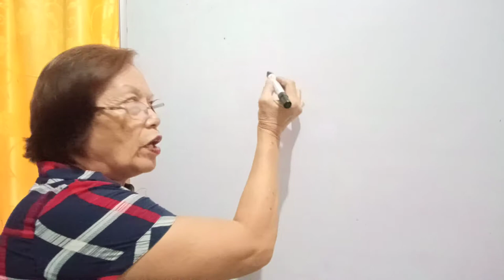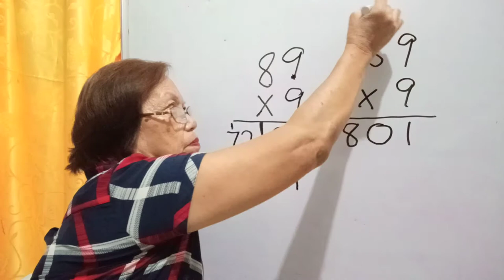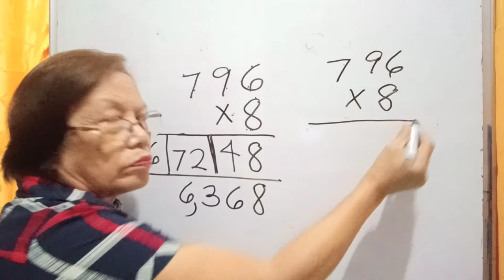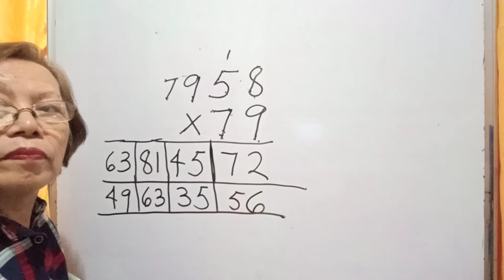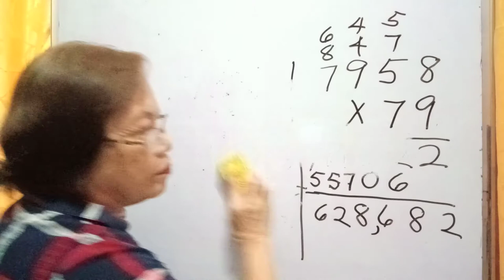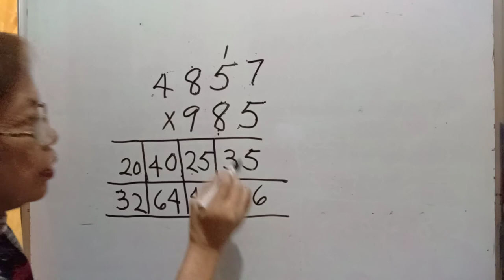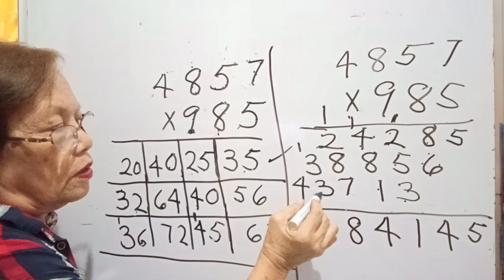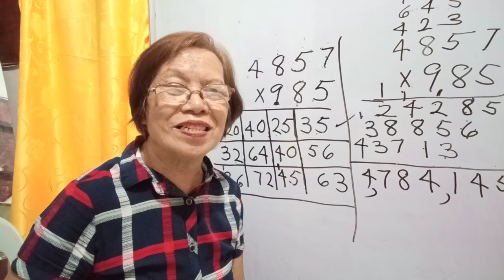How To Teach Long Multiplication Tricks to Pupils Without Memorizing the Tables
Many  students are   experiencing difficulties in Math
because they could not memorize the Multiplication ,Additon,Subtraction and Division Facts.
    ESClaveria's Math Techniques
are intentionally designed for pupils who can not memorize the Multiplication,Addition,Subtraction and Division Facts.